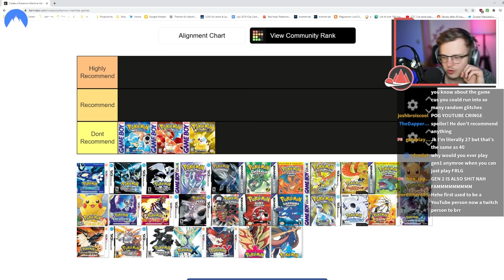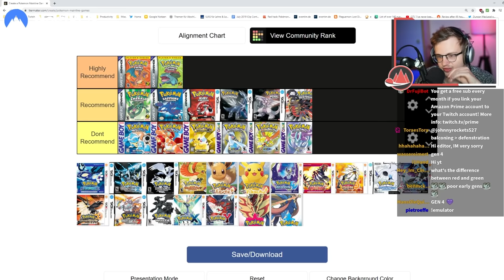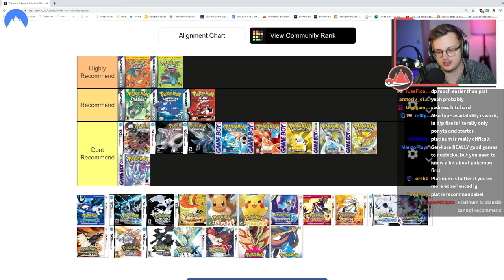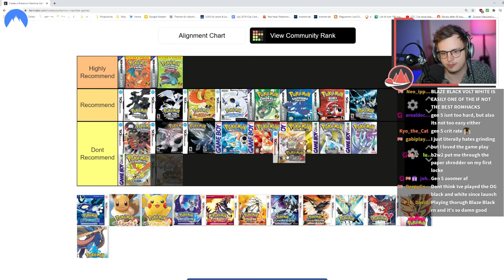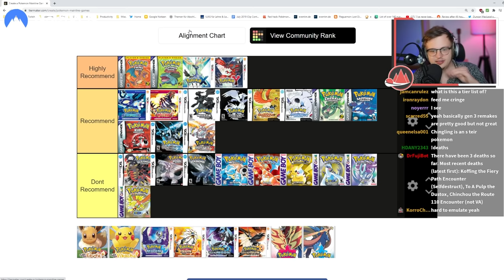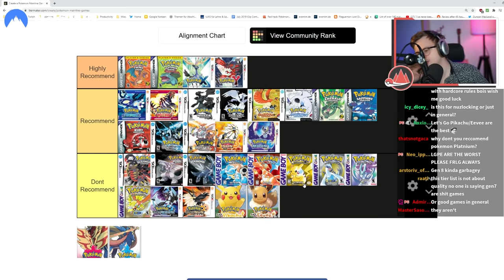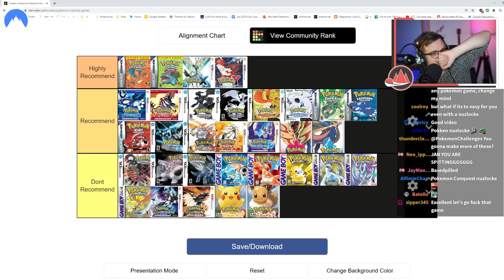The Best Pokemon Game For Your First Nuzlocke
Click▼